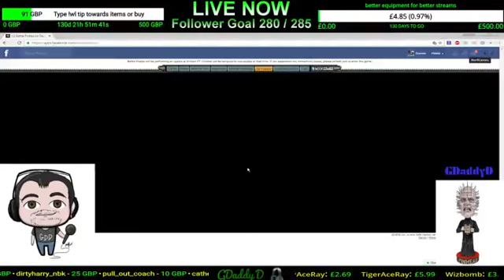tuesday round 2 fm to do limited time tank you very much (Part 4)